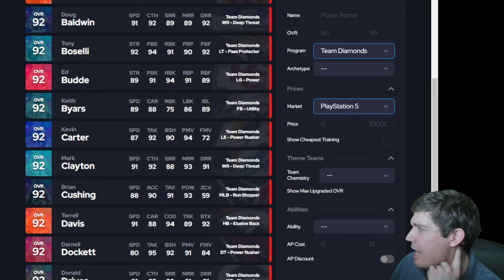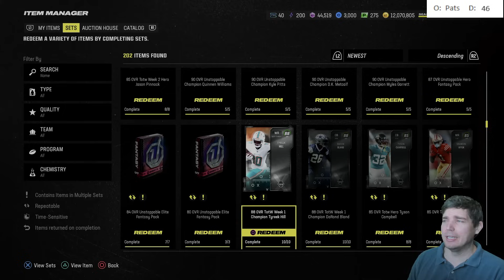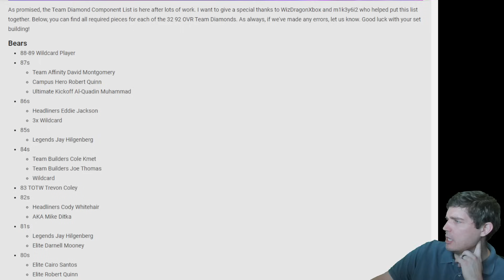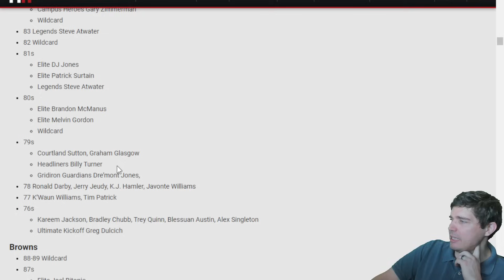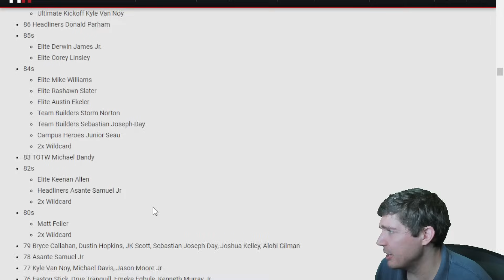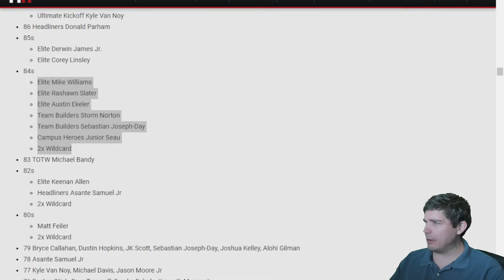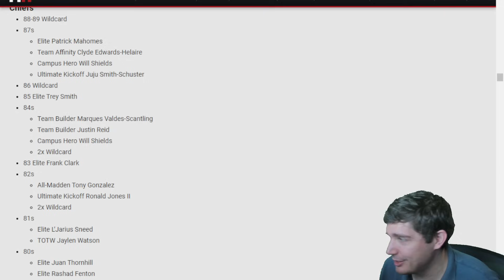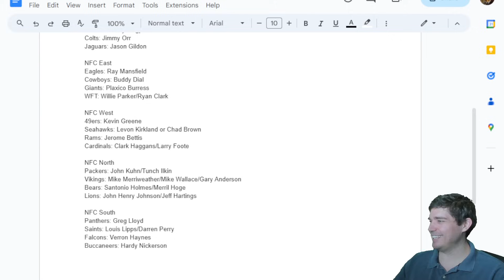Team Diamonds are coming...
Today we go over what to look to do for Team Diamonds and what it means for the game overall.

Team Diamonds will melt your face off